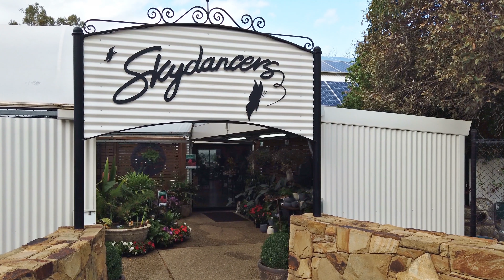Sky Dancers in 4K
Day trip to Skydancers Butterfly Garden all in 4K